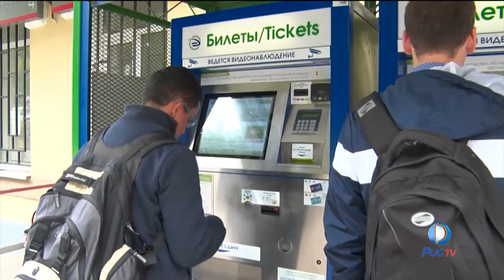Você sabia que os metros na Rússia são abrigos antibombas?